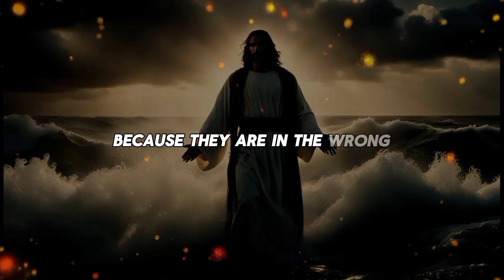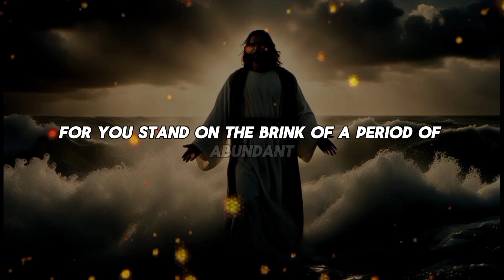💌Someone has tried to leave you but could not leave because of....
God helps
Godly quotes
Bible Quotes
God Message Tarot
Financial abundance
Angels message
Jesus message
Godly quotes
Lord Helps
Jesus quotes
God
God message
Jesus
Jesus message
God messages
Urgent message from God
Jesus says
Angel Signs
God msg
Angels message
Universe message
Money miracle
Life quotes
Faith quotes
Universe message
Angel message
God Message For You Today
God says
Positive life affirmation
1111
Inspirational message
Spiritual guidance
Overcoming challenges
Belief and trust
Inner strength
Positive mindset
Self-improvement
Emotional healing
Personal growth
Spiritual journey
Hope and encouragement
Finding purpose
Motivational speech
Self-worth and self-esteem
Divine guidance
Divine intervention